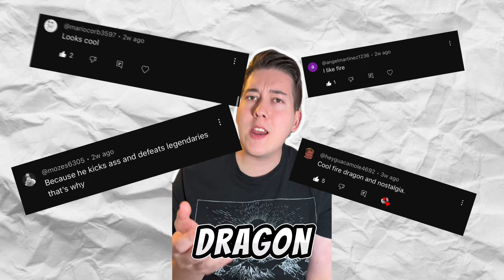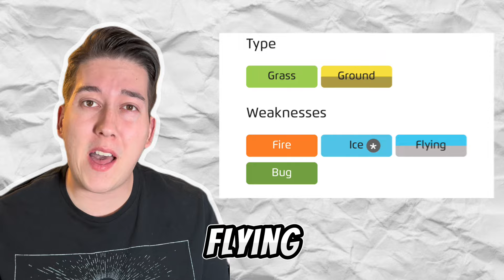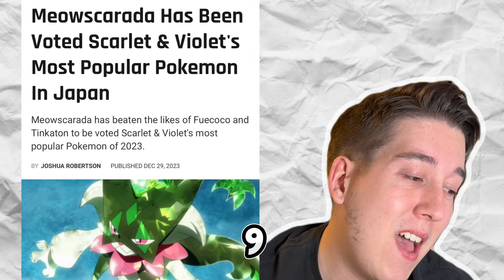Ranking every Pokemon games starters!!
Going generation by generation to find the worst starting pokemon OF ALL TIME!

hoping to put out a video like this once a week so let me know what you guys think!

We’re also live every day so stick around!